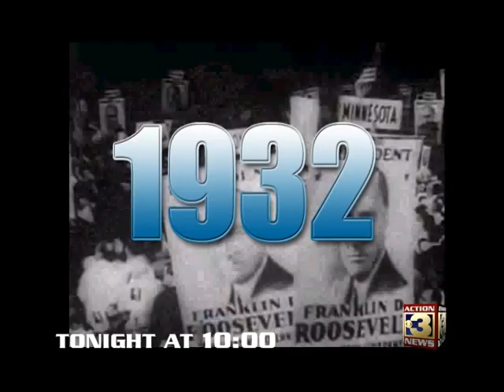KMTV (Omaha) News Promo: 1932 Cold Case Murder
News promo for a story about a Nebraska police officer murdered in 1932.  Case was never solved.  Aired in May 2008.